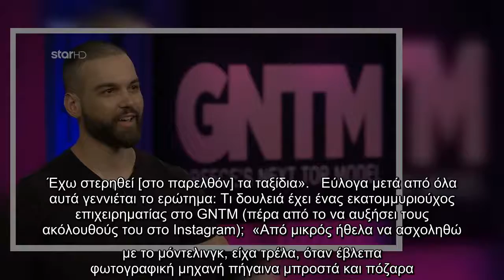«Φοιτητής κοιμόμουν σε ένα διαμέρισμα με κατσαρίδες, σε στρώμα που είχα μαζέψει από τα σκουπίδια»